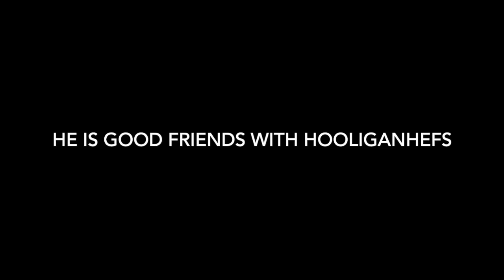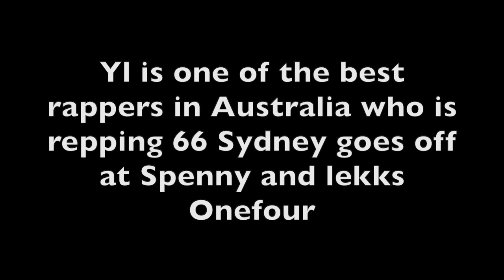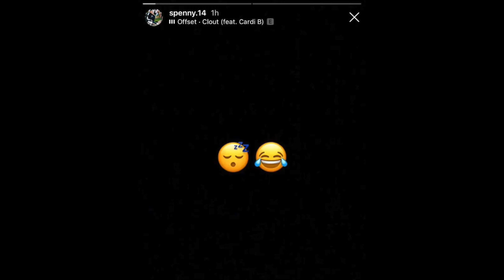ONEFOUR vs YOUNGN LIPZ 66 (beef)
Youngn Lipz goes off at Spenny & Lekks from Onefour. He calls them Pxssyo and also makes fun of Lekks Onefour saying 'He cried in court'.

We don't make money off this video.